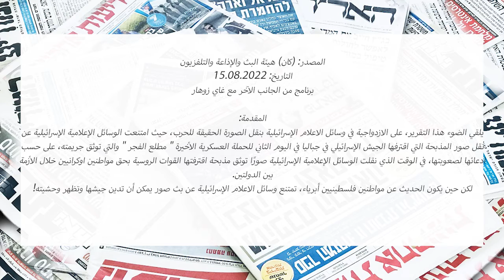Guy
جاء وقت لسماع صوت آخر
واليوم، صوتها لمانويل ألباز- فلفس
مرحبًا، عمانويل
مرحبًا غاي- نعم
في اليوم الثاني لحمة " مطلع الفجر "، قتل مواطنون فلسطينيون في جباليا
في شمال قطاع غزة، من بينهم 4 أطفال، وانشغل الكثيرون، هنا أيضًا
في أسباب الحادثة، لكني اخترت التمركز بصور من المشهد المأساوي
التي تم تداولها بشكل فوري تقريبًا لدى الأنظمة الإخبارية
وهناك قاموا بالشرح لنا نحن المشاهدين لن نراها لأنه صعبة جدًا
أنت لديك تقارير عن هجوم جيش الدفاع الإسرائيلي، وسلاح الجو في جباليا
نعم- على الاضرار والمشاهد
نعم المشاهد صعبة جدًا، لذلك لن نقوم بإظهار الصور
ستة قتلى على الأقل، من بينهم 3 أولاد، حسب ادعاءات الفلسطينيين
يشمل بالطبع نشر صور الجثث
نعم، قيل إن الصور صعبة جدًا، ونحن نمتنع عنهم في هذه المرحلة
بالطبع لن نقوم بعرضها
تلك الصور، الصور الصعبة جدًا، التي لن نعرضها هنا على الشاشة
صور صعبة نحن نمتنع عن بثها لكم
نعم، مراسلو الاخبار ومحررو الأخبار، شاهدوا الصور الصعبة في الميدان
واختاروا عدم نشرها لنا، في مرحلة ما، هم نعم بثوا لنا
بعض من المشاهد في جباليا، لكن الصور البسيطة
واليكم، في " كان " الإخبارية قاموا بتمويه جزء منها
اليكم الصور، هذه الصور صعبة جدًا، التي لا يمكن اظهارها على الشاشة
نحن نظهر على الشاشة، بالأساس اخلاء الجرحى، ويوجد صور حقًا
مجددًا، صعبة جدًا، للمصابين هناك، يشمل الأطفال
لكن معظم البث كان تقريبًا، معدومة من التوثيق في الميدان
حتى أن الكثير منها تجولت في الشبكة، من بينهم صعبة جدًا
وبعضها كانوا جرافيك بعض الشيء
الآن، أنا أقدر قرار عدم بث صور صعبة جدًا، كنوع من الاعتبارات
لكن من جانب آخر، أنا أيضًا متفاجئة منها، لأنه قبل 4 أشهر
نفس هذه الوسائل الإعلامية اختارت أن تبث صورًا صعبة
من مذبحة بوتشا في أوكرانيا
إذًا نحن نتواجد هنا في بوتشا
في المكان الأكثر روعًا ورعبًا في العالم، هذا القبر الكبير المتواجد هنا من خلفي
الذي قاموا به بشكل مرتجل، من أجل عشرات، مئات الجثث
التي تم دفنها هنا في الخلف، ويمكن رؤية جزء من الأحذية والأرجل الظاهرة
فوق قبر جماعي في بوتشا الذي أحصي حتى الآن فيه 200 جثة
من 400 في كل المنطقة، كل ما تبقى الآن أن نصلي
مئات المواطنين قتلوا هناك، ونساء اغتصبت وحرقت
صور التي ربما ليس من اللطيف رؤيتها، لكن يجب رؤيتها حتى نفهم
كيف تبدو الحرب في العالم
بالطبع، أنا لا أقارن بين الظروف في الحدثين، فقط انتبهت أن في وضع أوكرانيا
اختاروا أن يبثوا لنا الصور الصعبة، بالضبط لأن العالم " عليه أن يفهم "
كيف تبدو الحرب
في حالة جباليا، في الاستوديوهات الإسرائيلية اختاروا العكس
والسؤال هو لما؟

توثيق الذي هو بشكل عام، وضع الذي نخاف منه جدًا
بسبب ما يمكن أن يفعله في وقت لاحق من الحملة
ليس من المؤكد أن (حماس) بإمكانها الجلوس عند الجدار
صحيح، مع هذه الصور التي تتناقل الآن في القطاع
معك حق، صور صعبة جدًا، وهي كما يقال لاقت صدى كبيرًا
كما يبدو الآن، هذا الحدث الذي أردنا الامتناع عنه، ما يعني أنه حادث غير جيد
مع صور غير جيدة، لأطفال قتلى بهجوم من جيش الدفاع الإسرائيلي
نعم في الأخبار يظهرون لنا، توثيق صعب من أوكرانيا
ويقولون لنا يجب رؤيتها من أجل فهم كيف تبدو الحرب، لكنهم يمنعون عنا
ذلك التوثيق الصعب من جباليا، لماذا؟
لأن هذا حدثًا " ليس جيدًا " بالنسبة لنا؟
أنا لا أعرف إذا كان هذا السبب لمنع ذلك، لكن يبدو أحد التفسيرات على الأقل
فقط في هذه الفعلة بالأساس منعوا عنا أن نشعر بمن أصيب من خارج الحدود
نعم، حتى لو، مثل الحدث في جباليا، هذا ليس ضمن مسؤولية جيشنا
لكن في حال رأينا الصور أم لا، هكذا تبدو الحرب، صحيح؟
نعم، هكذا تبدو الحرب، عمانويل بالطبع هذا نقاش كبير جدًا
يجب الإشارة، من الجانب الآخر
أنه أيضًا في حالة الإصابة من الجانب الإسرائيلي
أو في هذه الحالة، في الواقع أن فلسطينيين أصابوا فلسطينيين
في القنوات الإسرائيلية
بعد الصدمة من العمليات الكبيرة في سنوات التسعين
نمتنع عن بث الصور التوضيحية
بشكل عام، لكن بالطبع انت صادقة، في أوكرانيا رأينا، وكان هذا مهمًا أيضًا
عمانويل ألباز- فلفس، شكرًا جزيلاً
شكرًا غاي